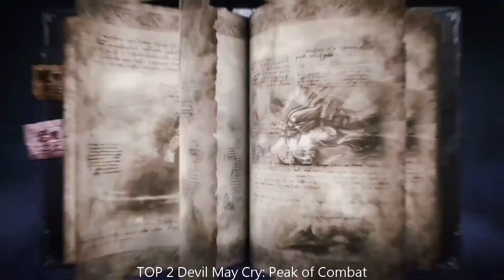Top 6 downloaded Games of the Week in New Zealand on TapTap | Week28 2023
Hey, gamers! It’s Tuesday, 2023/07/11. We’re back with a highly-anticipated video where we’re going to rank the ultimate top 6 downloaded games of Week28 on TapTap. We’ve scoured through the best games of the week and compiled our list to give you a guide to the most amazing games you should definitely play.
Kicking off at number 6, we have *Arena Breakout*, a Action game that offers an incredible Gameplay experience that you just can't miss.
Breaking into the top 5, we have *Call of Duty Mobile Season 5*, a Controller Support game that has it all - incredible Gameplay that will leave you wanting more.
At number 4, we have *Auroria: a playful journey*, a Adventure game that is a true masterpiece, offering a Gameplay experience that you won't soon forget.
Our pick at number 3 is *Call of Duty®: Warzone™ Mobile*, a Shooter game that will blow your mind with its incredible Gameplay.
The runner-up at number 2 is *Devil May Cry: Peak of Combat*, a great game that offers an immersive Gameplay experience that will leave you speechless.
And finally, our number 1 top must-play game of week28 is *Fortnite*, a Console game that is a true masterpiece, offering an incredible Gameplay experience that will keep you coming back for more.
And there you have it, folks, our ultimate top 6 downloaded games of Week28 on TapTap.